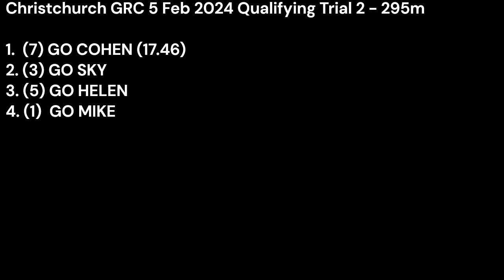CHCG Trial 2 05022024 GO COHEN 17 46